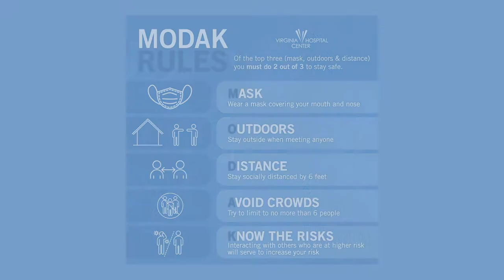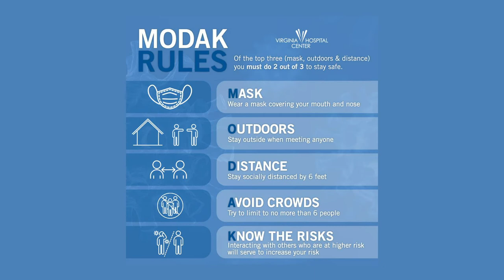Dr. Modak explains The MODAK Rules